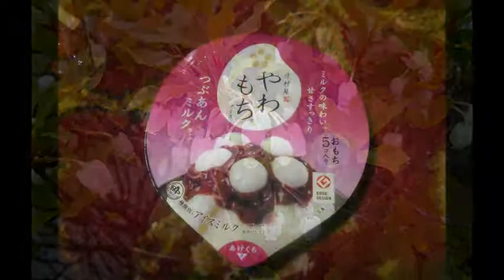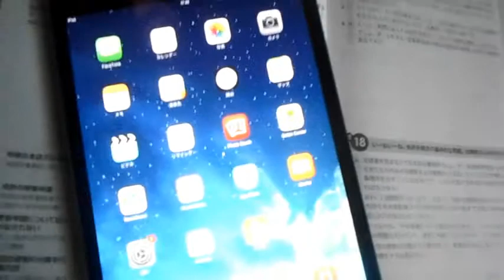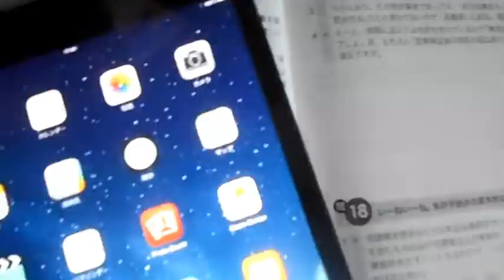20190430tue LAST DAY OF HEISEI 31th 2019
平成最後の日もいつもと変わらない１日
令和天皇は同じ年
天皇家が大好きだった父・親彦が生きていたら、同年代の平成天皇の退位について、何を語るだろう、どう思うのだろう。
祖母の時代は昭和天皇と同年代。
昭和天皇の皇后候補に名前が出るだけで、もうその人はどこへもお嫁にいけなかったとか。
時代は変わっていくのですね。
新天皇も頑張られるだろうから、私も明日から頑張ろう！